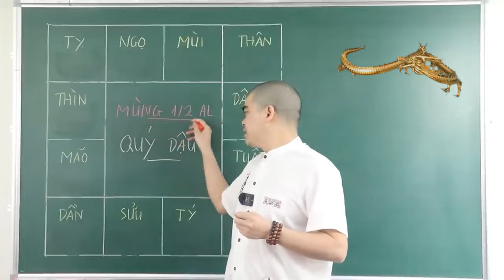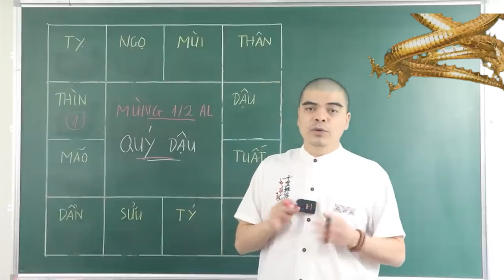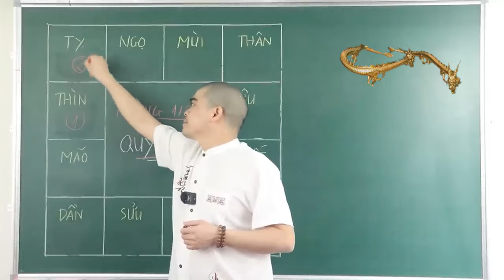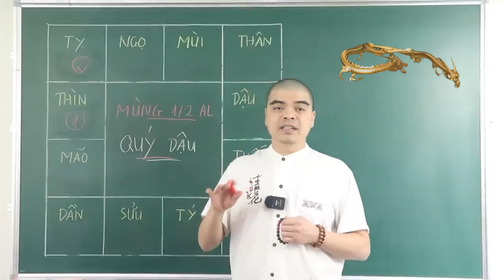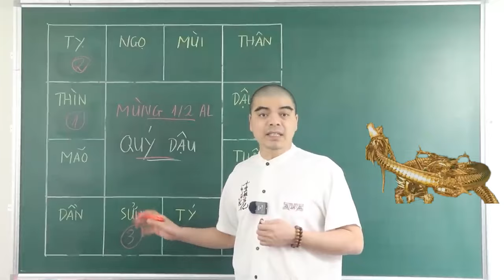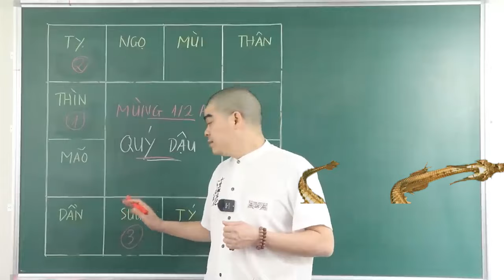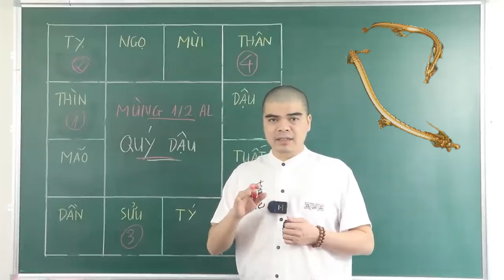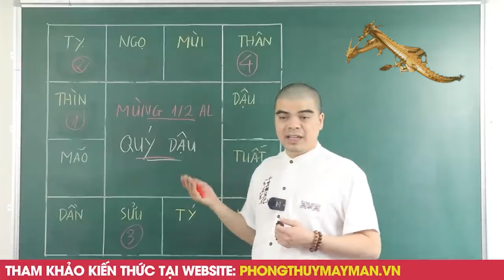Lén Mua Vé Số Ai Ngờ Trúng Độc Đắc, 5 Con Giáp Giàu Bất Thình Lình Đúng Ngày Mồng 1 Tháng 2 ÂL